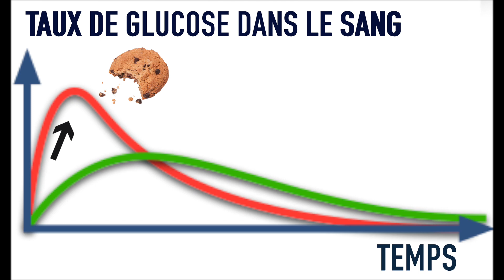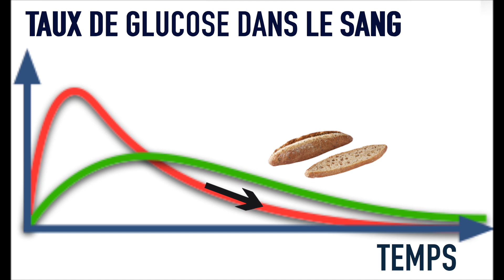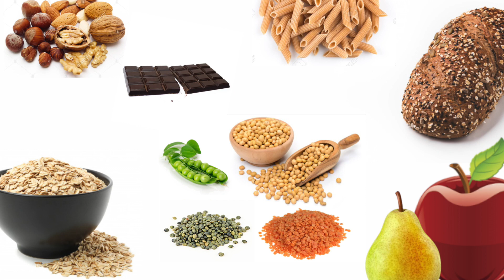INFO'DIET - LES GLUCIDES